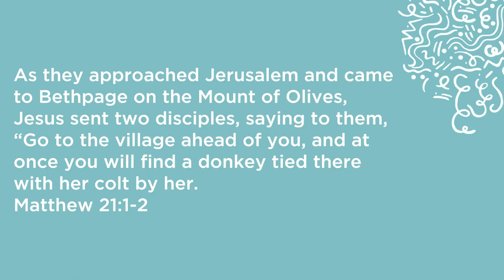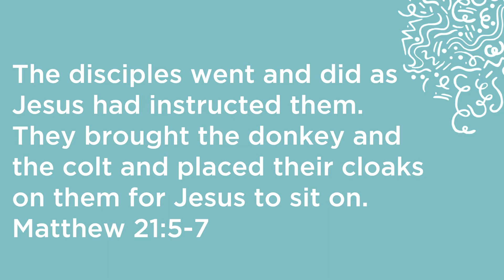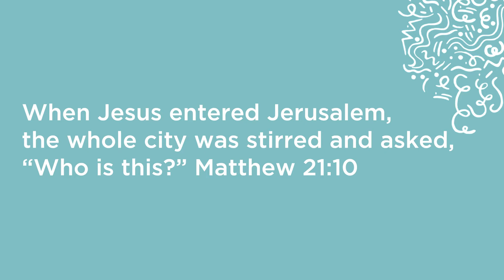It's WORTH the Wait | Palm Sunday, Matthew 21:1-11 | Church at Home | Crossroads Kids Ministry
In this week's video, Pastor Patty, Pastor Lauren & Jacquelyn team up to tell us about Palm Sunday! They read straight from Matthew 21 which tells us about Jesus' arrival in Jerusalem on what we now call, Palm Sunday. Tune in to hear the story as we prepare for Easter, and as we also celebrate DONUT SUNDAY -- which we have been waiting for all month!

Join us on Sunday's on campus at Crossroads at 9am/11am, or in Virtual Life Groups at 11am. for more info!